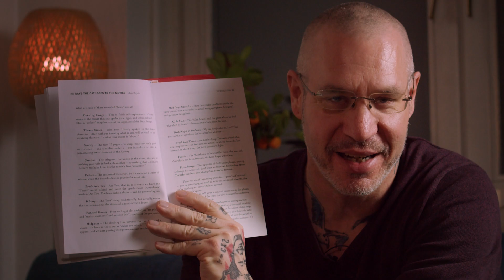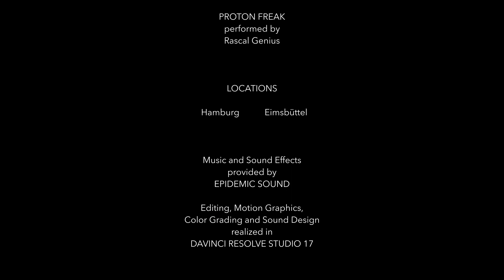FUNKTIONIERT DAS BEAT SHEET? Wie ich die Struktur aus Save The Cat in meinem Kurzfilm verwende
In dem Buch SAVE THE CAT erklärt Blake Snyder, worauf es ankommt, wenn man ein Drehbuch schreiben möchte, dass Chance hat, in Hollywood gekauft zu werden. Ich habe mir dieses Buch gekauft, als ich mit meinem größeren Kurzfilmprojekt anfing.

Vor kurzem habe ich ausprobiert, ob die Struktur, also das BEAT SHEET (BS2) auch nutzen kann, um das Drehbuch für meinen ersten kleinen Kurzfilm zu schreiben. Denn eigentlich ist das BEAT SHEET für Spielfilme gedacht, aber so etwas hält mich ja in der Regel nicht auf, es einfach mal auszuprobieren.

Hat's geklappt? Sag du es mir.

HINWEIS:
Produkte oder Dienstleistungen, die in meinen Videos erwähnt werden, erwähne ich - soweit nicht gesondert anders gekennzeichnet - um meine Erfahrungen zu teilen. Empfehlung erfolgen ausschließlich aufgrund meiner subjektiven Erfahrungen und ich erhalte keinerlei Bezahlung dafür.